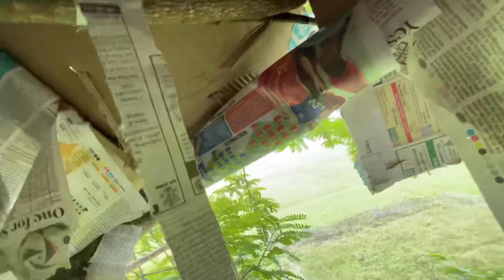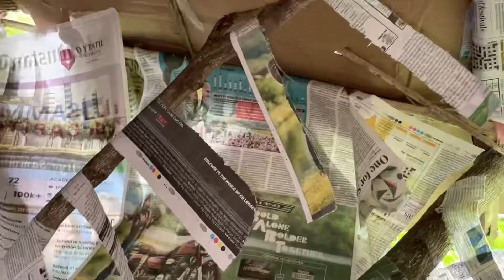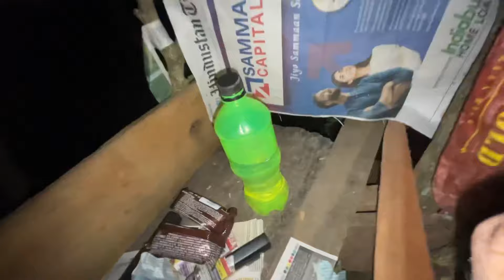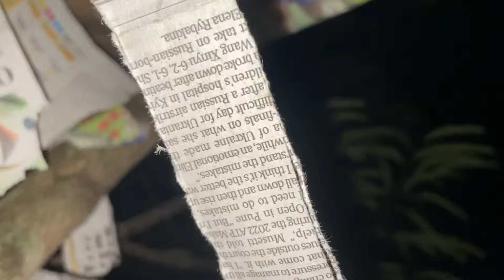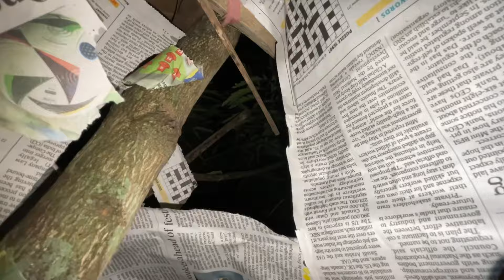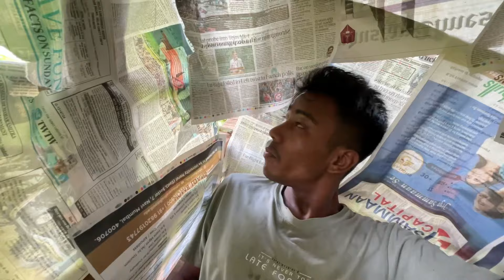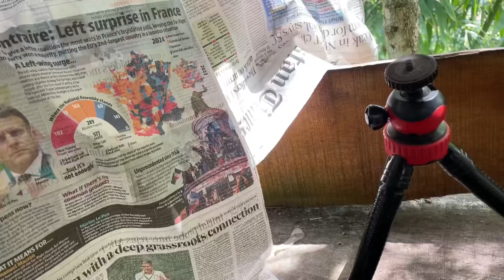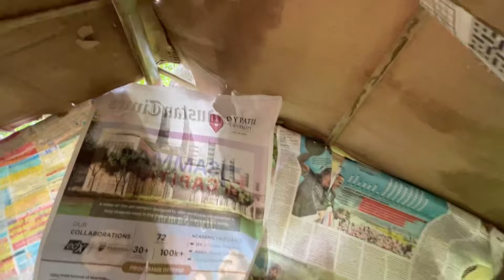36 hours challenge - গছৰ ওপৰত থকা কাগজৰ ঘৰটোত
36 hours challenge tree house